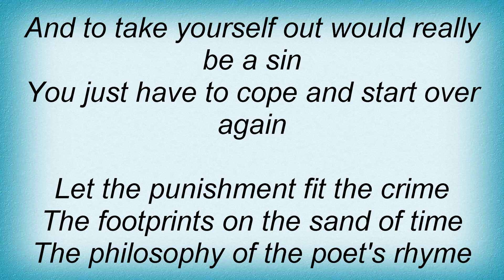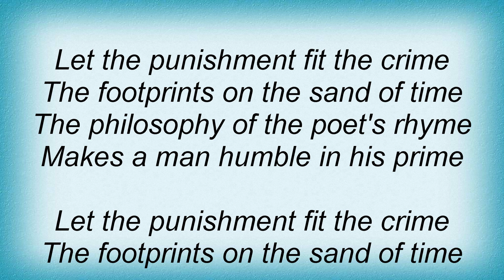Ramones - Punishment Fits The Crime Lyrics